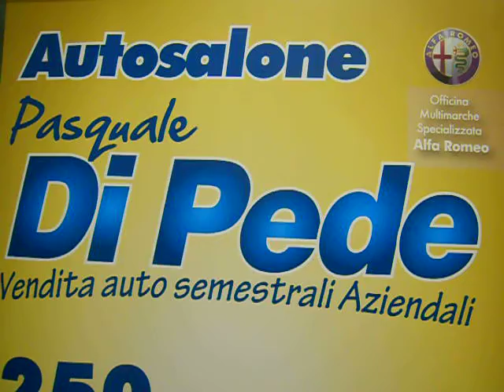AUDI A3 1.6TDI SEMESTRALE AZIENDALE AUTOSALONE DIPEDE MATERA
Colore Nero, modello  SPORTBACK  ambition, 105cv, con CAMBIO AUTOMATICO S-TRONIC, assetto sportivo, abs, START&STOP, airbag, cerchi in lega da 17°  a  5 razze, fari fendinebbia, climatizzatore elettronico bizona, stereo cdmp3 con ingresso AUX, computer di bordo e Auto Check System,  volante e pomello cambio in pelle, volante sportivo 3 razze, sedili anteriori sportivi avvolgenti,  inserti micrometallici alle portiere e alla consolle centrale, mascherina anteriore Audi in vernice lucida nera, bracciolo, vetri elettrici, chiusura centralizzata, vernice metallizzata.  GARANZIA UFFICIALE AUDI  fino ad Aprile 2014 e prolungabile fino al 2016. 1 anno di garanzia completa direttamente nella nostra officina dove abbiamo un team specializzato di meccanici, elettrauto, gommista, autolavaggio. Inoltre siamo un CENTRO SPECIALIZZATO LEVABOLLI e riparazione ammaccature, anche da grandine, senza verniciatura. PRIMO TAGLIANDO ALLA CONSEGNA COMPRESO NEL PREZZO. Da km 18.000

Tel.0835/263466    Fax.0835/382924